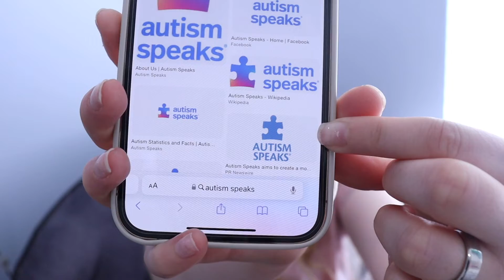stigma and stereotypes of autism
lets end the stigma and stereotypes of autism shall we? Or at least try to work on it.  I understand we have a long way to go